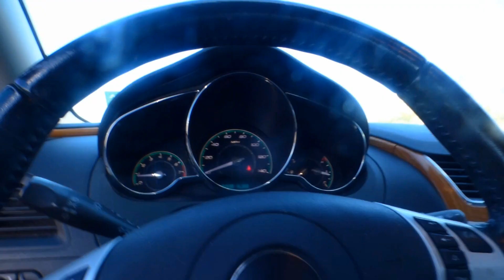Las Sendas Community in Mesa, AZ| Living in Arizona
My name is Déborah- I'm an author/writer and the founder & owner of Kanfuela Kaffé. I live primarily in Arizona, but do a lot of traveling:-) Traveling & exploring fuels me!